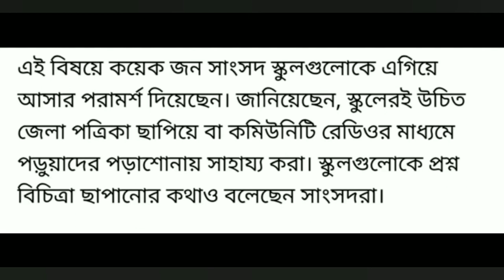2020-21 এ মাধ্যমিক ও উচ্চ মাধ্যমিক পরীক্ষা কি বাতিল হবে ? কলেজে ক্লাস কবে থেকে শুরু হবে ?